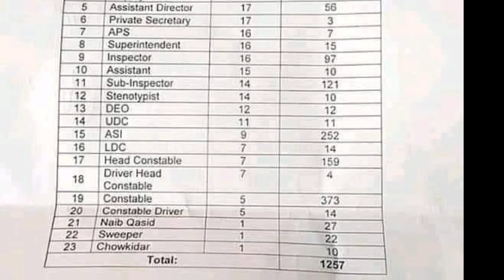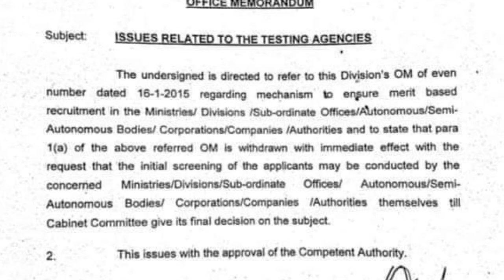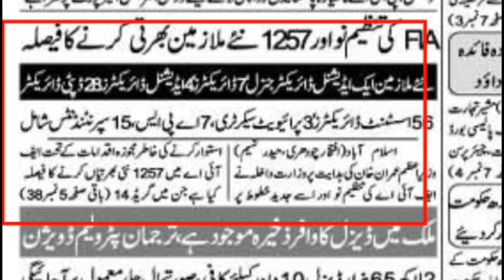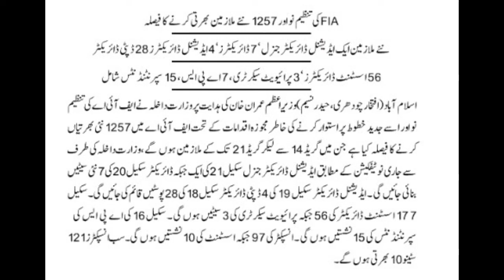FIA new jobs 2020/New upcoming jobs constable ASI SI Inspector and other latest jobs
In this video I am discussing about the new upcoming latest jobs of FIA Federal investigation agency of Pakistan.new jobs has been recommended by ministry of interior govt of Pakistan.new jobs of FIA are likely to announce in June or July.fia new update and new jobs complete information is here.fia is going to announce the jobs of constable ASI SI Inspector and Assistant director and others.